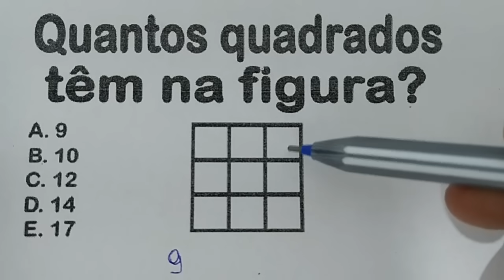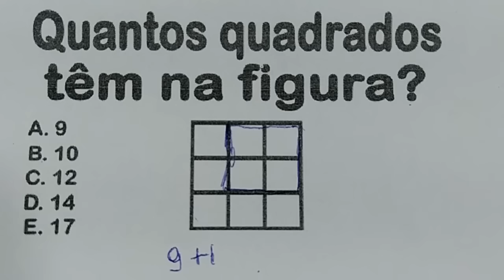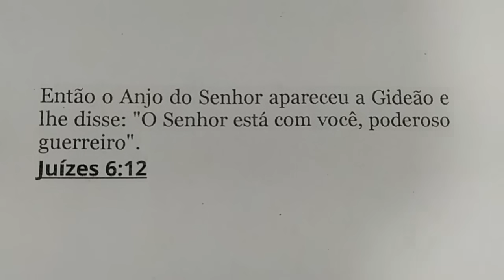1 QUESTÃO DE MATEMÁTICA # 39 BÁSICA - LÓGICA - AJUDA A TE DEIXAR MAIS INTELIGENTE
Quantos quadrados têm na figura?
A.9
B. 10
C. 12
D. 14
E. 17